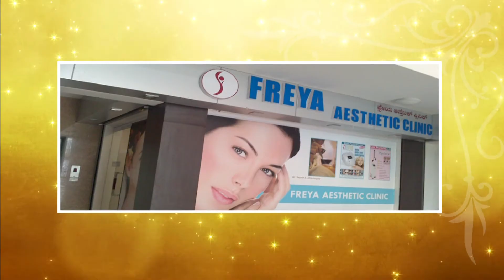City gold presents "Crazy Campus" -Promo